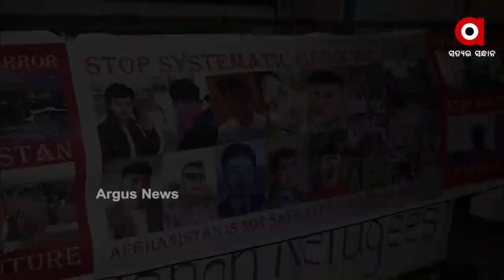ଭାରତ ସରକାର କେତେକ ଆଫଗାନ ଓ ଅନ୍ୟ ବିଦେଶୀ ନାଗରିକଙ୍କୁ ଉଦ୍ଧାର କରିଛନ୍ତି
ଭାରତ ସରକାର କେତେକ ଆଫଗାନ ଓ ଅନ୍ୟ ବିଦେଶୀ ନାଗରିକଙ୍କୁ ଉଦ୍ଧାର କରିଛନ୍ତି । ସେମାନଙ୍କ ମଧ୍ୟରୁ ଅଧିକାଂଶ ଆଫଗାନ ଶିଖ ଓ ହିନ୍ଦୁ ଅଛନ୍ତି । ଶୁଣନ୍ତୁ ଦିଲ୍ଲୀରେ ପହଞ୍ଚିବା ପରେ କଣ କହୁଛନ୍ତି ସେମାନେ ।